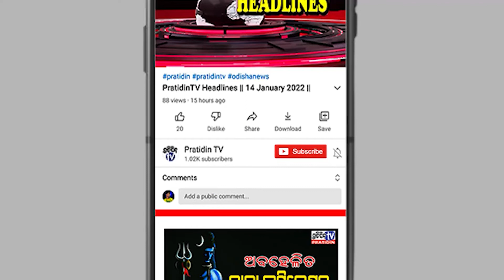“ପାଣ୍ଡେମିକରୁ ଏଣ୍ଡେମିକକୁ ଯାଉଛି କରୋନା, ତେଣୁ ଆତଙ୍କିତ ହୁଅନ୍ତୁ ନାହିଁ”